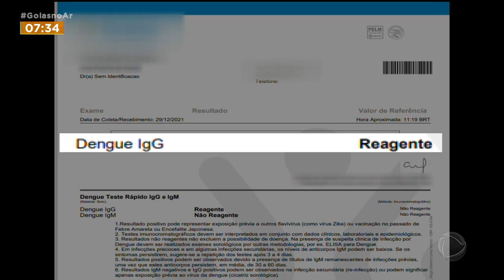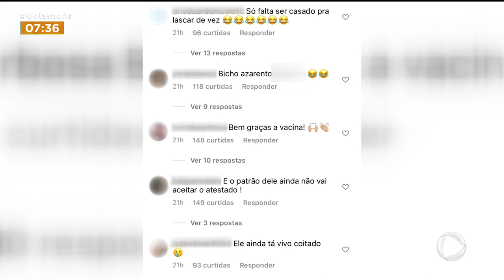INFECÇÃO TRIPLA: HOMEM TESTA POSITIVO PARA COVID, GRIPE E DENGUE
UM EMPRESÁRIO DE 54 ANOS, MORADOR APARECIDA, TESTOU POSITIVO PARA COVID, GRIPE E DENGUE. ELE TEVE ALGUNS SINTOMAS NO FIM DO ANO PASSADO, MAS HOJE JÁ TÁ BEM MELHOR O EMPRESÁRIO ACREDIA QUE OS EFEITOS DA TRIPLA INFECÇÃO SÓ NÃO FORAM PIORES PORQUE ELE TOMOU VACINAS PRA A GRIPE E COVID. QUEM CONTA ESSA HISTÓRIA PRA GENTE É A FERNANDA ARCANJO.